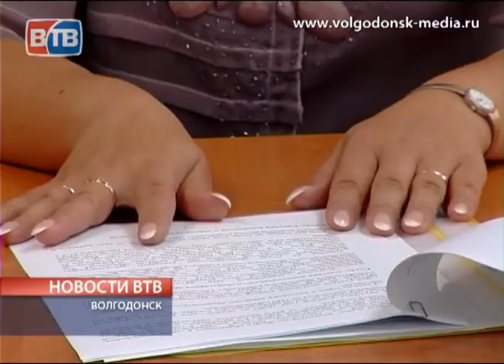Пресс конференция в управлении образования г Волгодонска